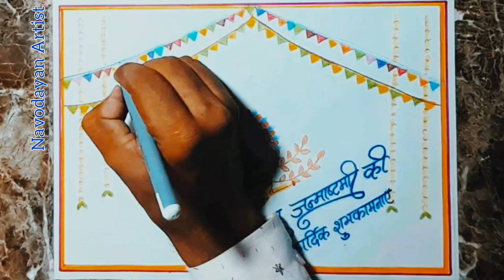How To Draw Janmashtami Drawing 🥳||Happy Krishna Janmashtami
How To Draw Janmashtami Drawing